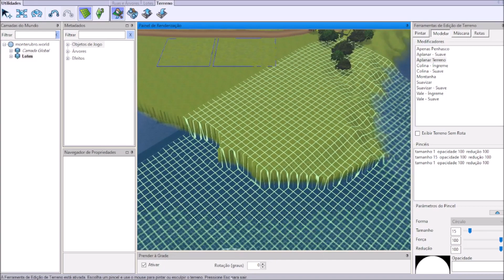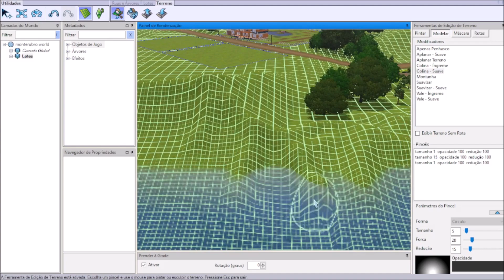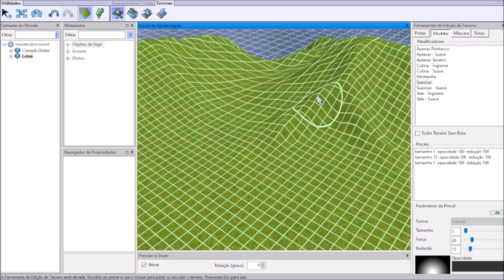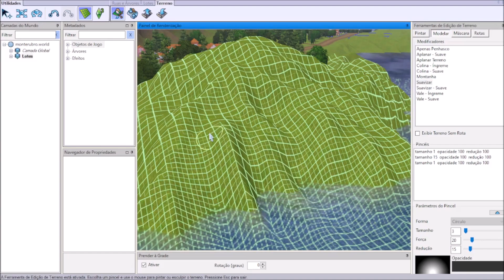Terminando o Relevo de Monte Rubro no CAW The Sims 3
No vídeo de hoje vou terminar o relevo de Monte Rubro no Create a world no The Sims 3.